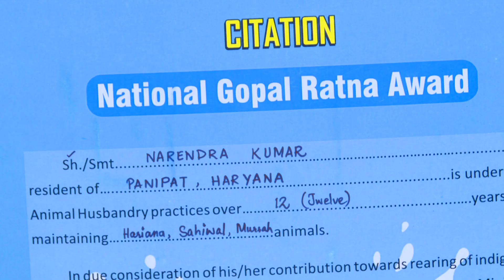Golu Dairy 2nd position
Golu dairy awarded the 2nd position at the National Gopal Ratna Awards 2017